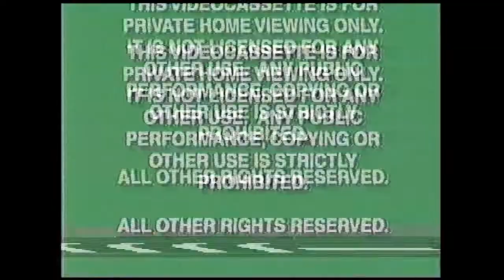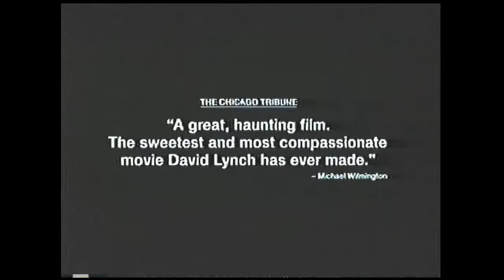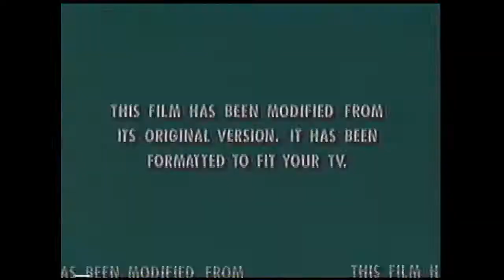Opening to Mystery Alaska 2000 Demo VHS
Distributor: Hollywood Pictures Home Video

List of contents:

1. FBI Warning screen
2. Hollywood Pictures Home Video logo
3. Coming Soon on Video and DVD bumper
4. Princess Mononoke trailer
5. Jackie Chan's Project A trailer
6. Cradle Will Rock trailer
7. Mighty Peking Man trailer
8. Coming Soon to Rent on Video bumper
9. The Straight Story trailer
10. Tuesday with Morrie trailer
11. tourist Trap trailer
12. Feature Presentation bumper
13. Format screen
14. Hollywood Pictures logo